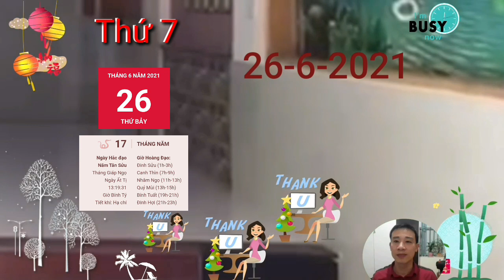Tử Vi Ngày 26/6 Con Giáp BẤT NGỜ LỚN, GIÀU QUÁ TRỜI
Chính Ấn là cơ hội để con giáp tuổi Thìn hôm nay có thể kết nối một cách chặt chẽ hơn với tâm hồn, mong muốn, kỳ vọng của bản thân mình. Điều này cũng khuyến khích bạn hướng tới những thay đổi tích cực cho đời sống. Vậy thì bạn còn chần chờ gì mà không dấn thân để khẳng định mình chứ.
Ngũ hành tương sinh rất tốt cho vận trình tình cảm của bản mệnh, nếu có khúc mắc gì chưa được giải quyết thì lúc này bạn nên xử lý trong ngày này. Hôm nay hai người rất dễ dàng, thuận lợi trong việc tìm tiếng nói chung, căng thẳng sẽ sớm được hóa giải.
Trong ngày này, vị trí của Thai thần ở hướng chính Nam phía ngoài phòng bếp, bếp lò và giường ngủ của thai phụ. Do đó, không nên dịch chuyển vị trí những đồ vật hoặc tiến hành các công việc sửa chữa đục đẽo ở nơi này. Bởi việc làm đó có thể làm động Thai thần, ảnh hưởng đến cả người mẹ và thai nhi